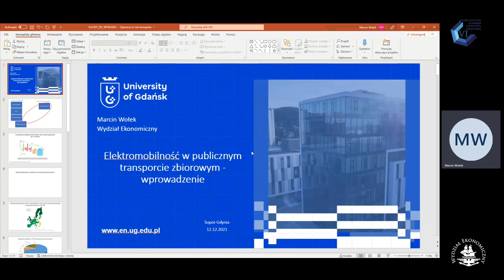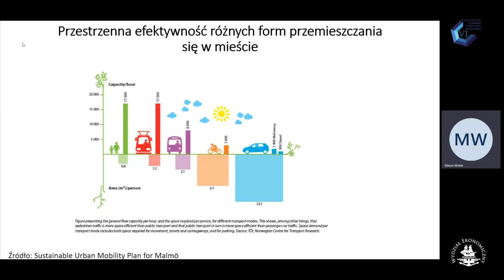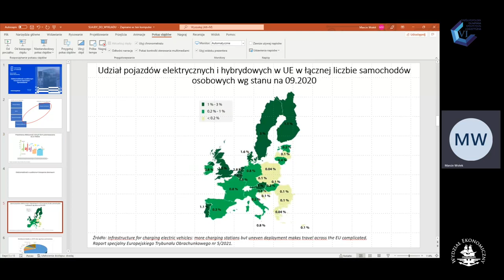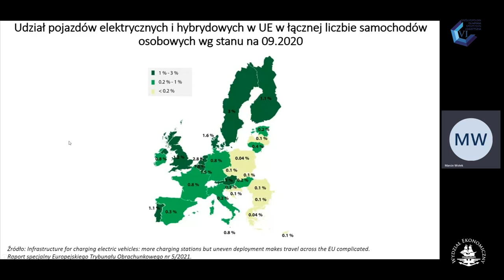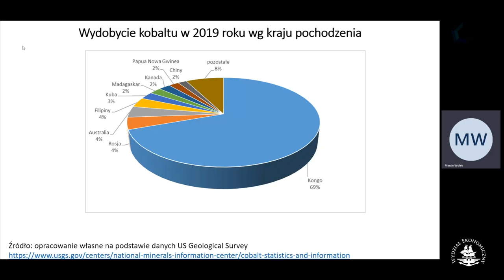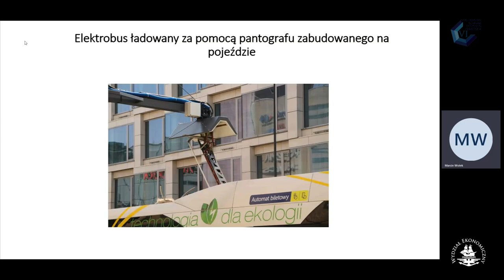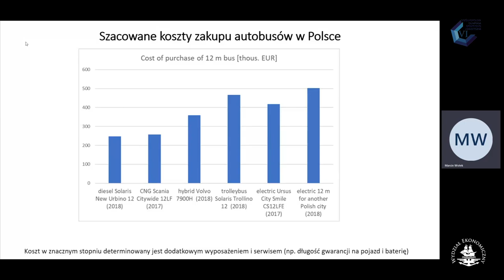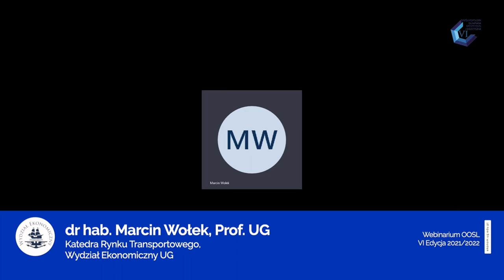Webinarium OOSL UG - Odcinek 11, Elektromobilność w publicznym transporcie zbiorowym - wprowadzenie.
11 odcinek filmu z cyklu Webinarium dla uczestników Ogólnopolskiej Olimpiady Spedycyjno-Logistycznej organizowanej przez Wydział Ekonomiczy Uniwersytetu Gdańskiego.

Ekspert dr hab. Marcin Wołek, Prof. UG.
Serdecznie zapraszamy!